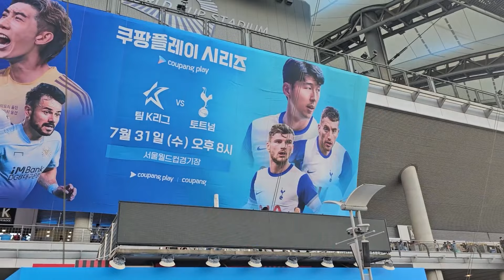토트넘 프리시즌 경기 직관 다녀왔습니다